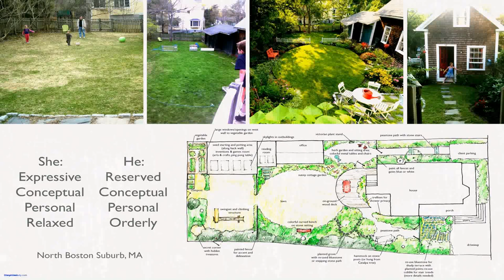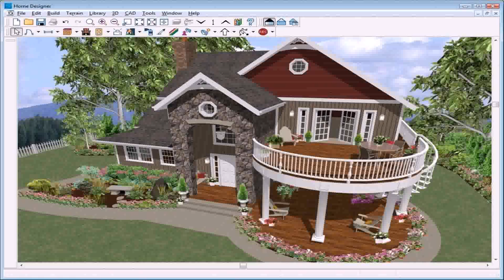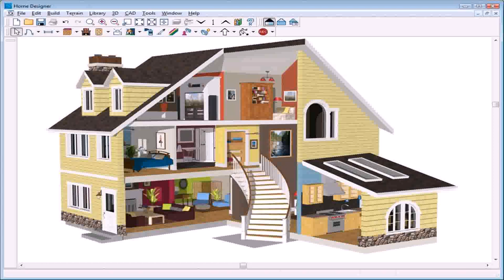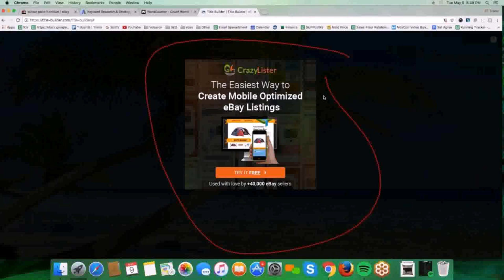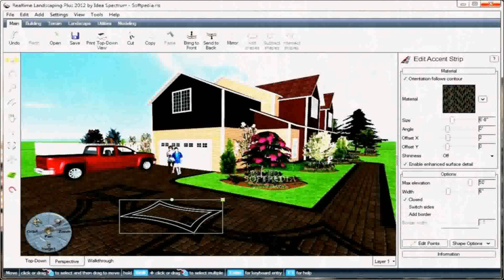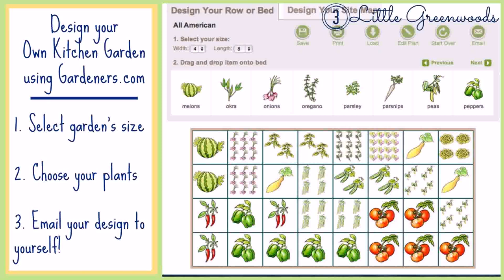Patio Planner Software Free - DaddyGif.com (see description)